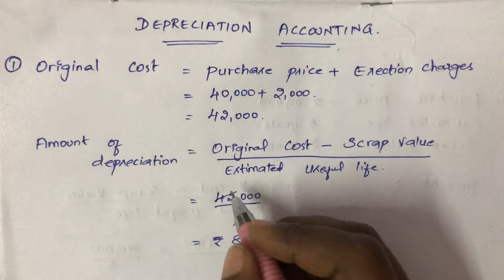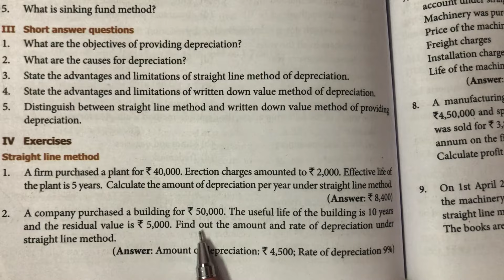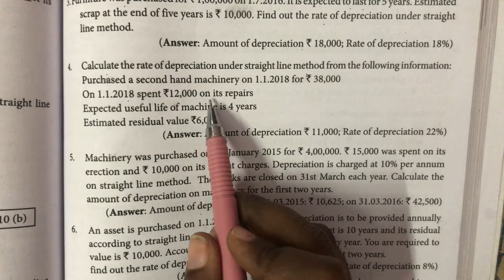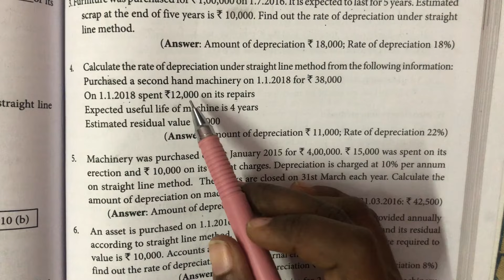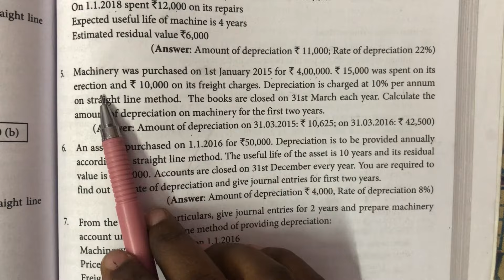Exercise 1,2,3,4,5 / Depreciation Accounting / Chapter 10 / Accountancy / in tamil Samacheer kalvi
How to do Exercise  1,2,3,4,5 In Depreciation accounting
Chapter 10 Accountancy
11 th std Samacheer kalvi
New syllabus